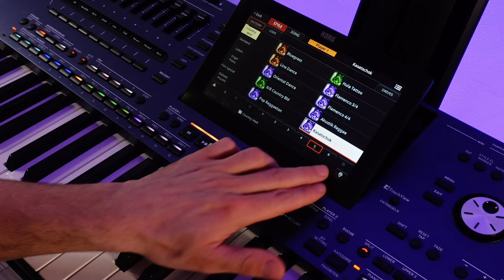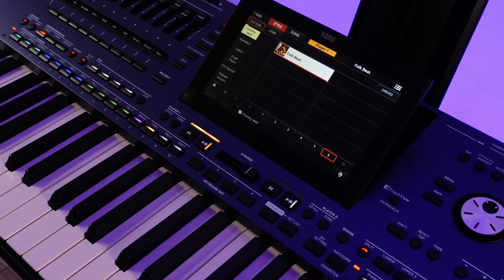KORG Pa5X MUSIKANT STYLES #13 -COUNTRY WELT - Przegląd stylów akompaniamentu. Preset Styles.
Zapraszam serdecznie na przegląd fabrycznych stylów akompaniamentu.EQ, FINALIZER i WTYCZKA WAVES zapięte, w dużym skrócie delikatnie podniesiony bas i stereofonia.

1. Zalajkuj
4. Wbijaj na fanpage Akademii!